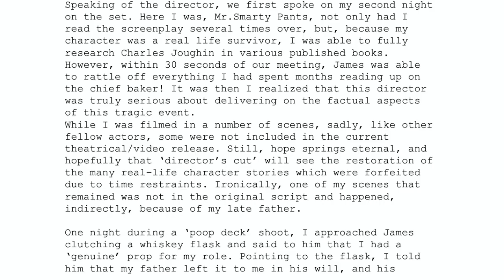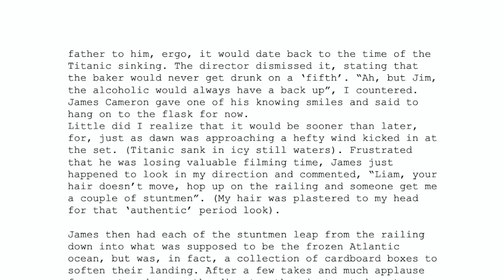TITANIC TALK | Titanic Actor LIAM TUOHY ~ Chief Baker Joughin in James Cameron's Titanic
Liam Tuohy was cast as the Chief Baker Joughin by James Cameron in his epic film TITANIC in 1996. Liam regales Nelson and Alexandra with tales from the set, how a family heirloom made it into the final cut and reads from his Titanic Diary that is also featured in Alexandra's documentary ~ Ship of Dreams: Titanic Movie Diaries.

@fstclsswmn alexandraboyd.co.uk